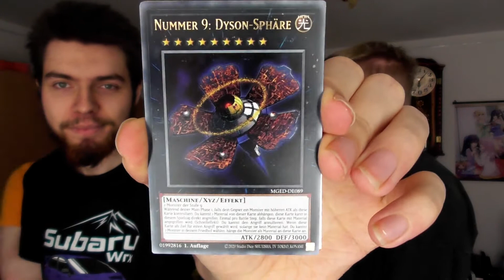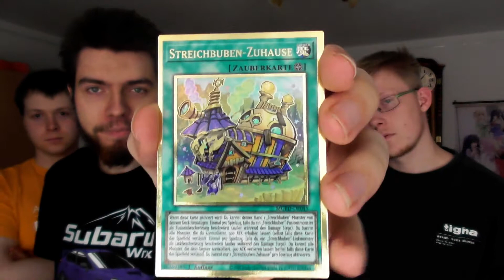Das hat mir Nova zum Geburtstag geschenkt (komplett unerwartet)